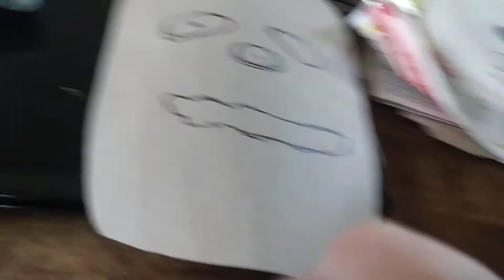How To Make Michael Myers Escape Mask From Rob Zombie's Halloween Part 2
I Was Working On Michael Myers Escape Mask To Make It Screen Accurate